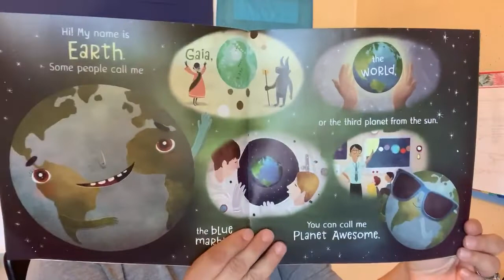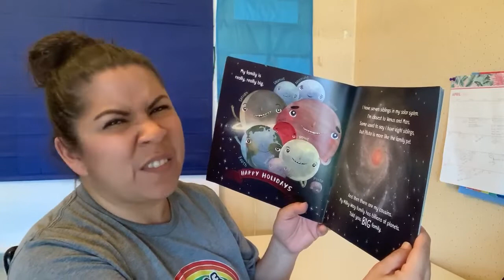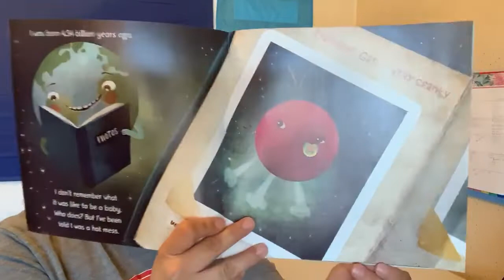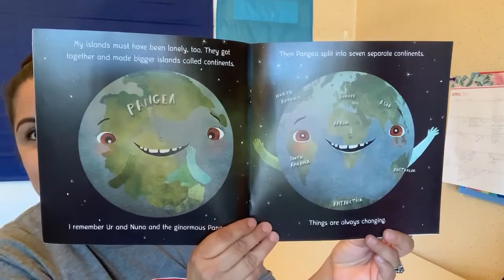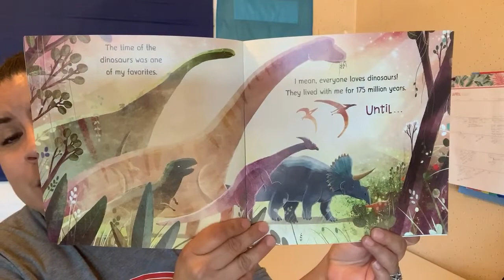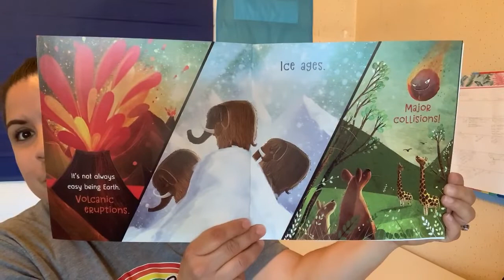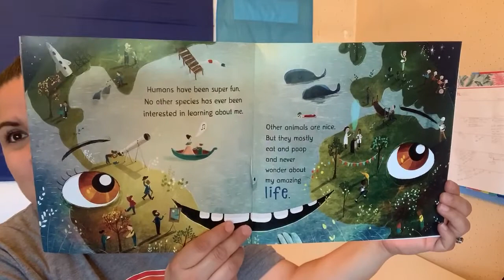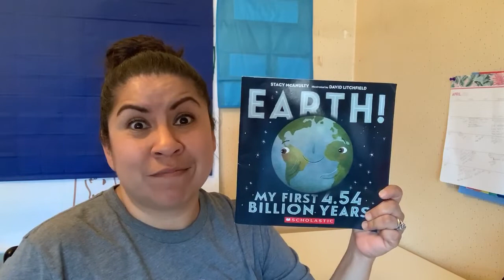Earth! My First 4.54 Billion Years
Learn all about this amazing planet we live on- Earth!